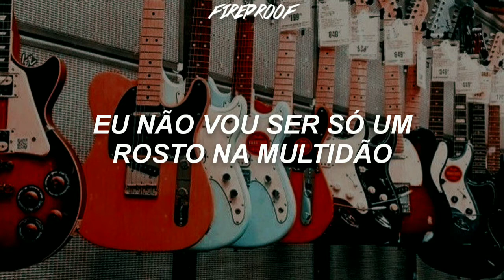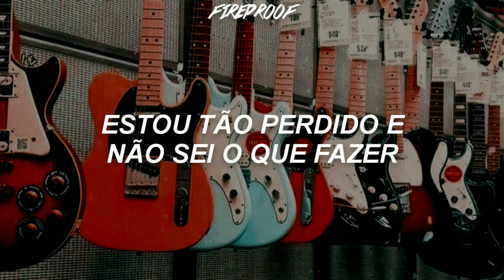It's My Life / Confessions - Glee Cast (Tradução)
I ain't gonna be just a face in the crowd
You're gonna hear my voice
When I shout it out loud

These are my confessions
Just when I thought I said all I can say
My chick on the side said she got one on the way
If I'm gonna tell it then I gotta tell it all
Damn near cried when I got that phone call
I'm so gone and I don't know what to do
But to give you part 2 of my confessions

I just wanna live while I'm alive!